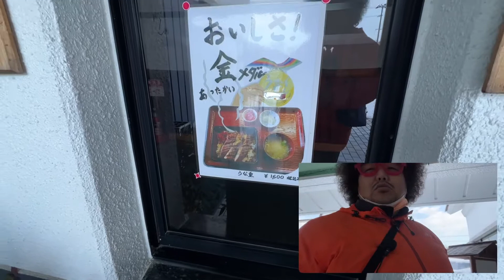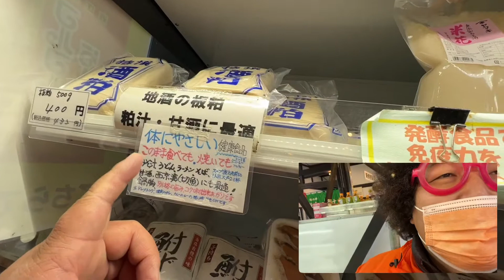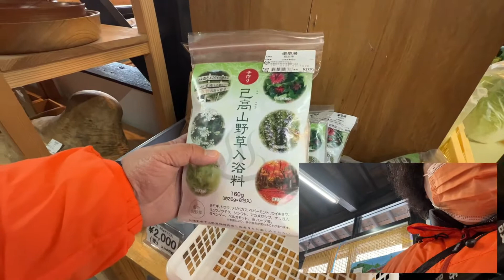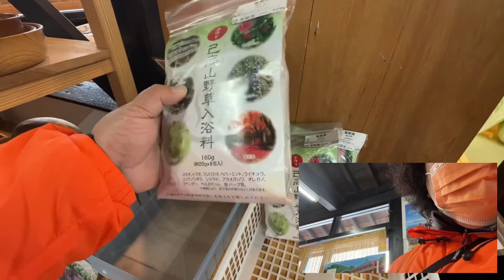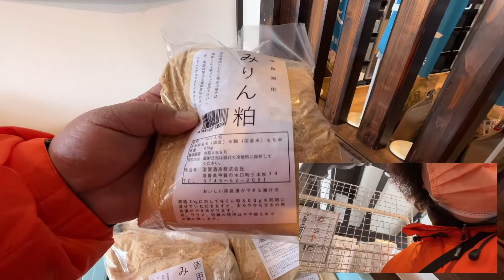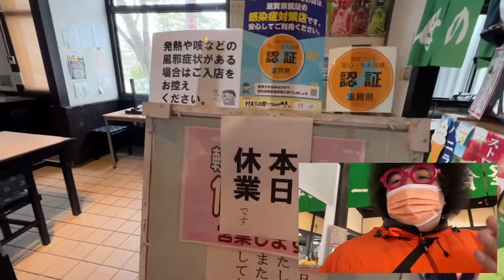滋賀県 駅前リポート"近江母の郷"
2021年12月30日(木)
道の駅 近江母の郷

滋賀県米原市にある道の駅"近江母の郷"
年末という事で地元の物産を販売する施設以外はお休みでしたがレポートしてきました。

エフエム滋賀e-radio 77.0MHz
毎週 月〜木曜日 7:30-13:00
Style!内「MC MORIYAの駅前リポート」放送中